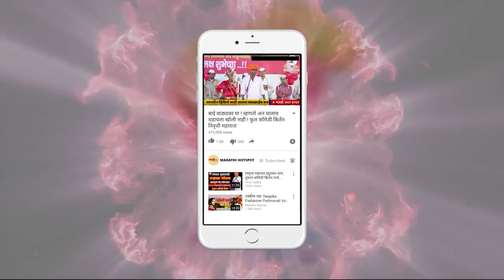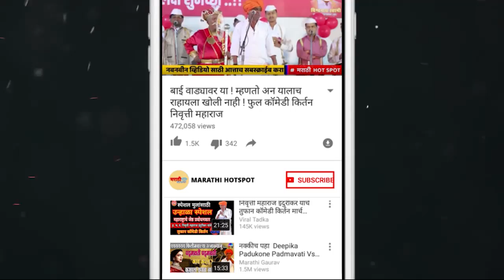नवरात्री विशेष | घटस्थापनेचे महत्व | आचार्य अमृताश्रम स्वामी महाराज | संपूर्ण किर्तन | AMRUT MAHARAJ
किर्तनकार : ह.भ.प. आचार्य अमृताश्रम स्वामी महाराज
अखंड हरीनाम सप्ताह व ज्ञानेश्वरी पारायण
आयोजक : जय दुर्गा माता शारदीय नवरात्र महोत्सव सोहळा सावळेश्वर मंडळ
ठिकाण : लाडसावंगी गांधी चौक  ता.जि. औरंगाबाद

समस्थ गावकरी मांडळी. लाडसावंगी गांधी चौक  ता.जि. औरंगाबाद

संपूर्ण सप्ताह च्या शुटींग साठी आम्हाला  (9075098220)  या नंबर वर संपर्क करा

टिप...